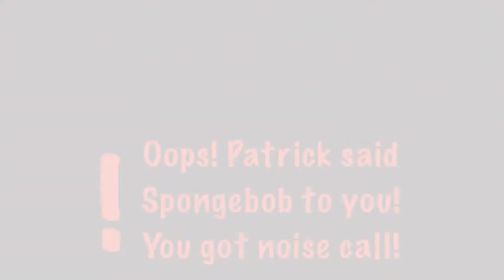Spongebob Squarepants | A Newest Krusty Krab Employee | Nickelodeon UK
Patrick refuses to reveal himself to Patrica. He could be in bikini bottom jail, if he doesn’t be Patrica. Patrica was a newest krusty krab employee.